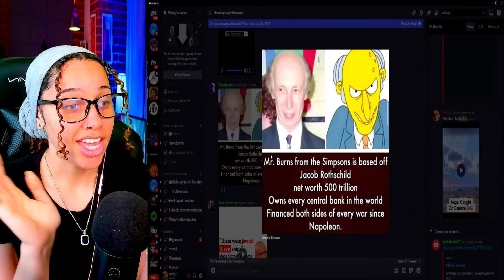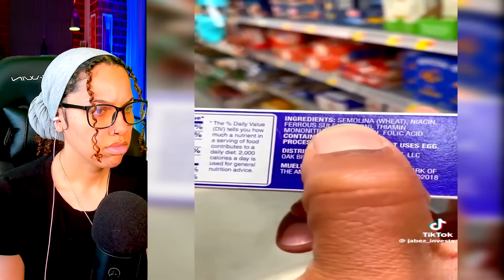31 Minutes Of MIND BENDING TikToks That Will CHANGE Your Reality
31 Minutes Of MIND BENDING TikToks That Will CHANGE Your Reality | Perkyy

Equipment I Use: